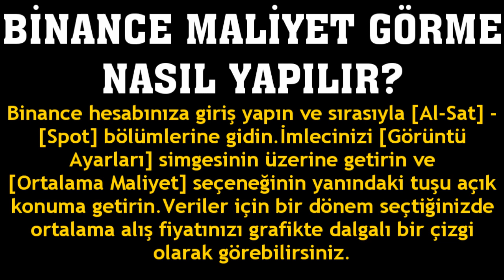Binance Maliyet Görme Nasıl Yapılır?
Merhabalar bu videomuzda sizlerle birlikte binance maliyet görme nasıl yapılır sorusuna yanıt vermeye çalışıyoruz.İyi Seyirler Dilerim.

binance kar zarar öğrenme
binance maliyet hesaplama
binance alış satış maliyetine nasıl bakılır